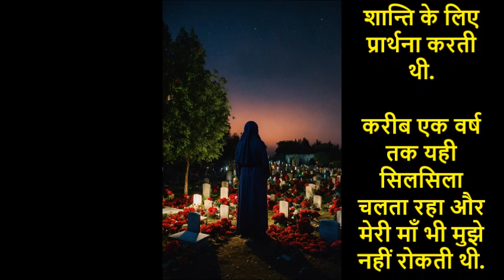आमीन! (रहस्य)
The credit for the images and video clips used in our videos goes They provide videos and photos for free use. जब मैं छोटी थी मैं अपनी माँ के साथ कब्रिस्तान के पास हमारे लकड़ी के घर में रहती थी.

मुझे छोटी उम्र में ही जीवन के अंत के बारे में मालूम चल गया था. मैं हर रात को चुपके से कब्रिस्तान चली जाती थी और मरे हुए लोगों की आत्माओं की शान्ति के लिए प्रार्थना करती थी.

करीब एक वर्ष तक यही सिलसिला चलता रहा और मेरी माँ भी मुझे नहीं रोकती थी.

उस रात के बाद उस कब्रिस्तान जाना छोड़ दिया जिस रात मेरी प्रार्थना पूरी होने के बाद मेरे पीछे से फुसफुसाती हुई आवाजें आयी,"आमीन!" पीछे मुड़कर देखने की मेरी हिम्मत नहीं थी.